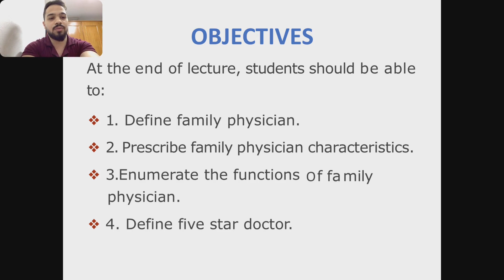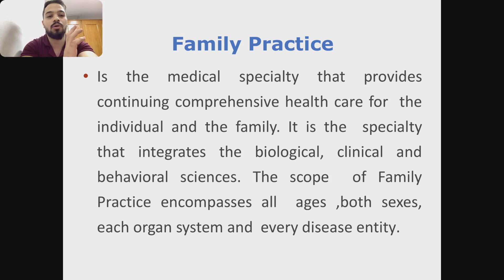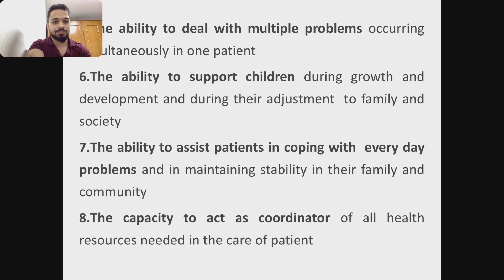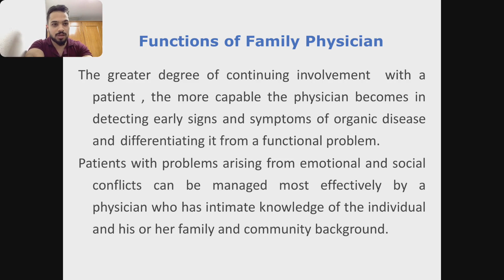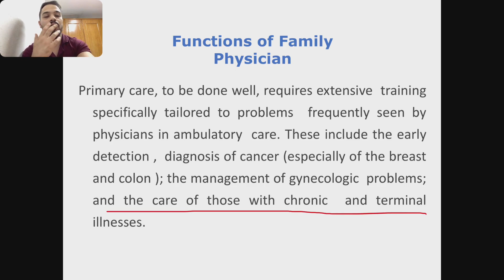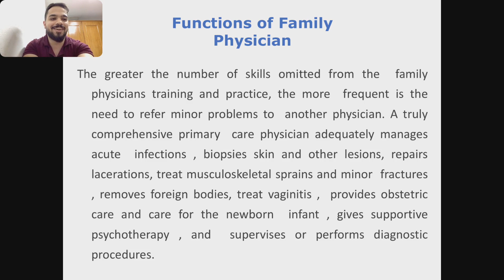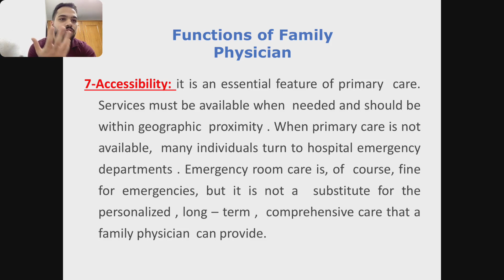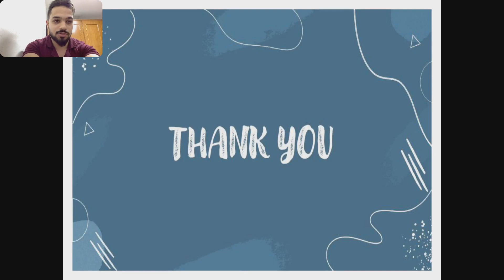L1 Introduction to family medicineطب جابر الرابعة مادة صحة المجتمع